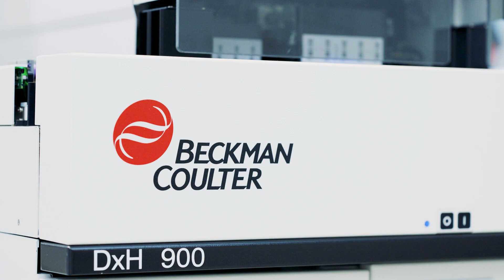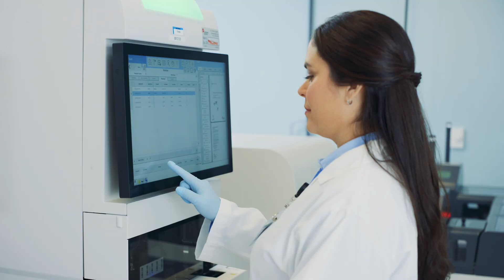Pioneering Digital Hematology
At Beckman Coulter, we are digitizing hematology and unlocking the power of the CBC—one of the most ordered tests by physicians—helping to provide more answers and more robust solutions than ever before. Connecting clinical research to diagnostic challenges, discover the future of hematology with us.

0:10 - Innovation
0:15 - Pioneers in hematology
0:24 - Advancing the future of digital hematology
0:30 - Reliable hematology solutions
0:37 - Unlocking the power of the CBC
0:58 - Physicians treating sepsis in the Emergency Department
1:05 - Monocyte Distribution Width
1:18 - Continuously improving diagnostics
1:24 - When science advances, we advance the science

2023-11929